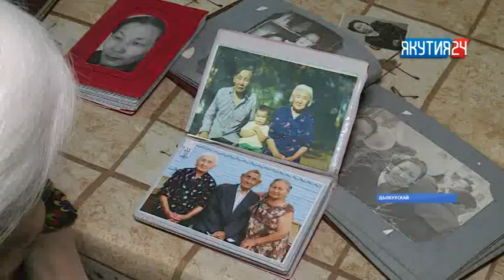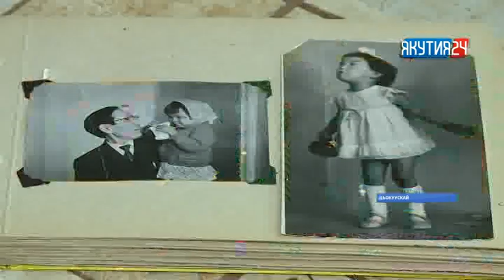100 сааһын туолбут ытык кырдьаҕаска Анна Ивановаҕа «Үйэ саас» бэлиэ туттардылар